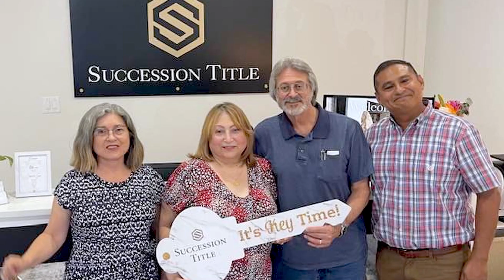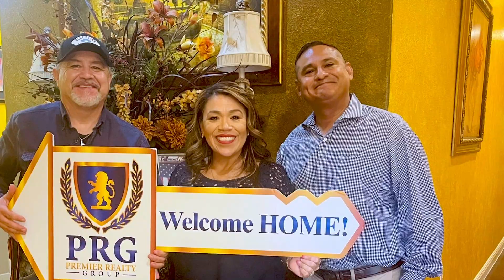Meet Rudy Lozano, the Heart and Soul of Premier Realty Group Platinum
Rudy is not your typical broker – he stands apart through his unwavering dedication to his clients, agents, and the vibrant San Antonio community.

Rudy embodies the philosophy that real estate isn't just about closing deals, but also about building relationships. He's one of the few brokers who takes the time to personally attend closings, ensuring each client feels valued and supported throughout their journey.

This video highlights Rudy's relentless passion for real estate, his tireless commitment to the success of his agents, and his deep-rooted love for Texas. With Rudy, service goes beyond just business – it's about genuinely caring, understanding individual needs, and going that extra mile to make a difference.

Join us as we shine a spotlight on Rudy's journey, his approach to real estate, and the ways he empowers agents at Premier Realty Group Platinum. Whether you're a current agent, a potential client, or someone interested in joining the PRG family, this video will inspire you to strive for excellence in your own real estate journey. Come and see what sets Premier Realty Group Platinum – and Rudy – apart.